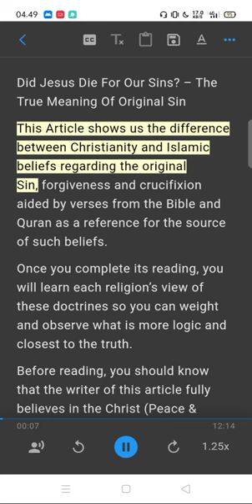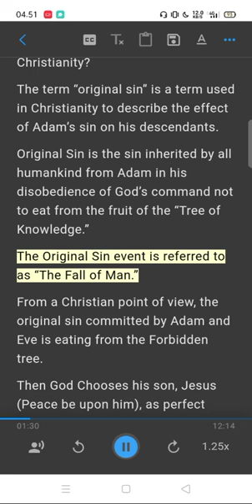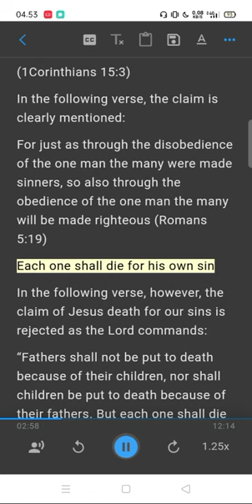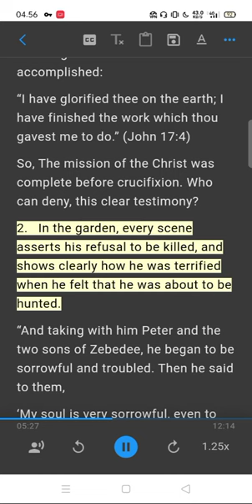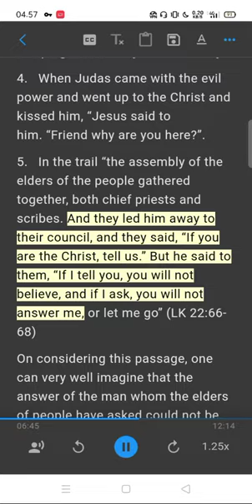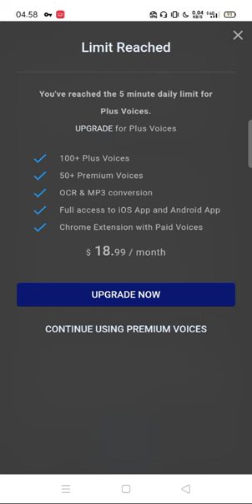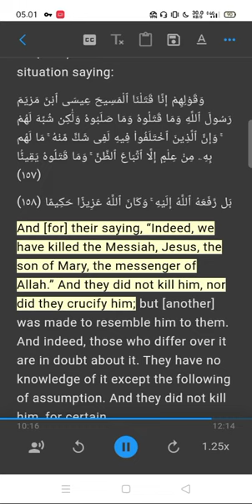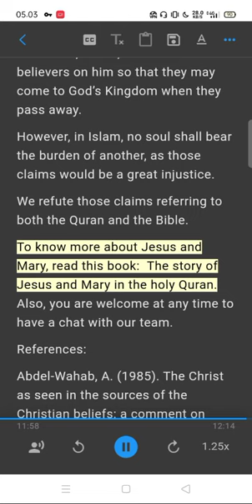Did Jesus Die For Our Sins? – The True Meaning Of Original Sin